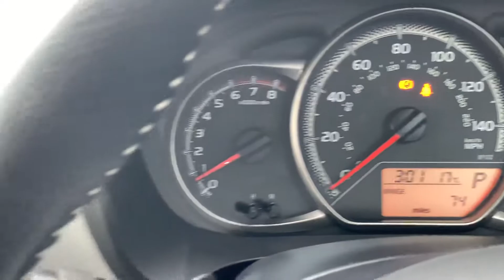GN65PFD Cockpit demo